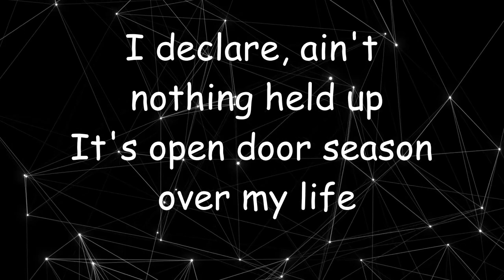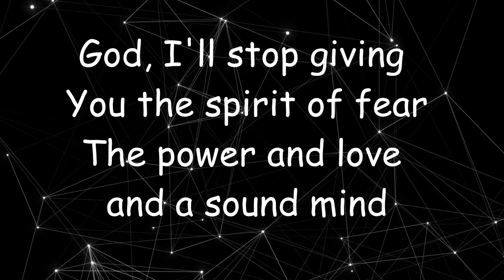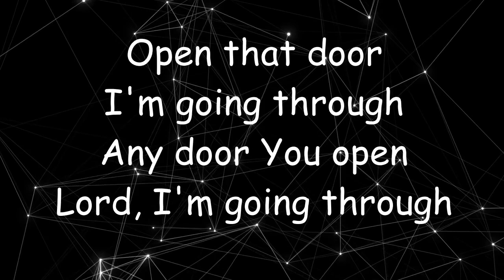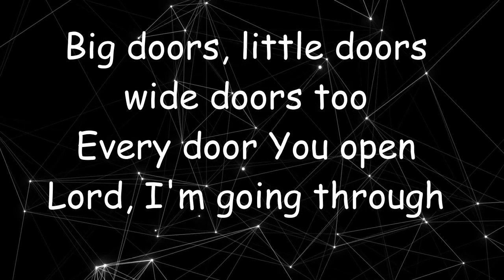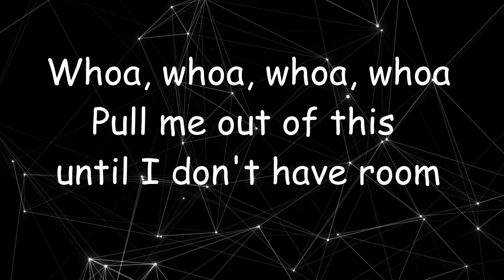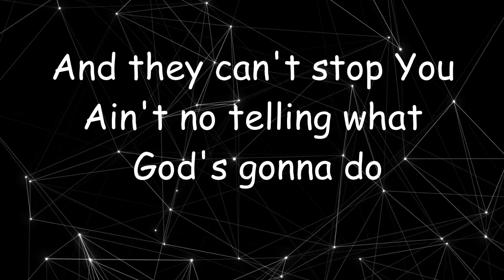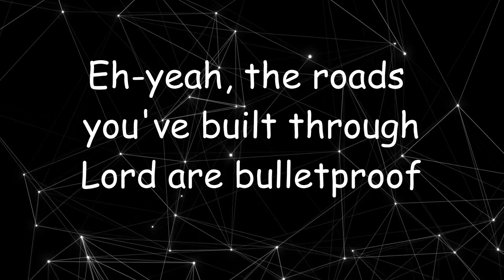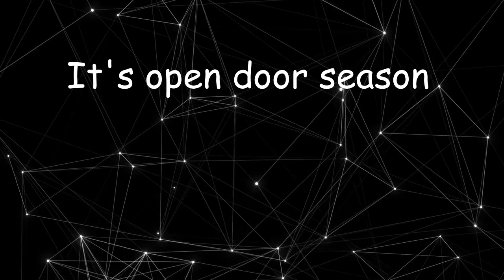Deitrick Haddon - Open Door Season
God, I'm not giving You the spirit of fear
The power and love and a sound mind

God, I'll stop giving You the spirit of fear

I declare, ain't nothing held up
It's open door season over my life

It's open door season over Your life

Season of open doors
It's open-door season

Yeah, my God

It's open door season

Sing it now!
Everybody sing it with me now

It's open door season YOUR my life

Open that door, I'm going through
Any door You open, Lord, I'm going through

You go first, I'm right behind You
Open that door, that's what I do

Big doors, little doors
wide doors too
Every door You open
Lord, I'm going through

Don't mind if You open a window too
Pull me out of this until I don't have room

Better open them doors
Walkin' You in the room
(God walkin' me in the room)

And they can't stop You
Ain't no telling what God's gonna do

Yeah, right now
I can feel the breakthrough

Eh-yeah, the roads
you've built through Lord are bulletproof

Lord is opening doors for you (That no man's gonna close)
Lord is opening doors for you (He's openin' doors for you)

Lord is opening doors for you (Ayy!)
Lord is opening doors for you (I can feel His anointing right now)
Lord is opening doors for you (Show me somehow!)
Oh the season of open doors!